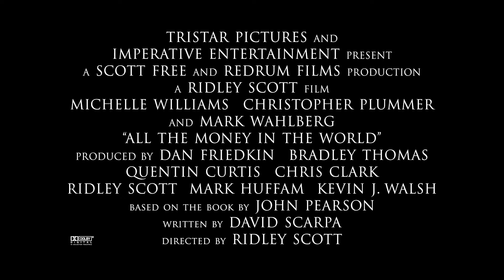All the Money in the World action movie trailer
ALL THE MONEY IN THE WORLD follows the kidnapping of 16-year-old John Paul Getty III (Charlie Plummer) and the desperate attempt by his devoted mother Gail (Michelle Williams) to convince his billionaire grandfather (Christopher Plummer) to pay the ransom. When Getty Sr. refuses, Gail attempts to sw… MORE
Initial release: 25 December 2017 (USA)
Director: Ridley Scott
Budget: 40 million USD
Producers: Ridley Scott, Kevin J. Walsh, Mark Huffam, Bradley Thomas, Quentin Curtis, Dan Friedkin, Chris Clark
Production companies: Scott Free Productions, Columbia Pictures, TriStar Productions